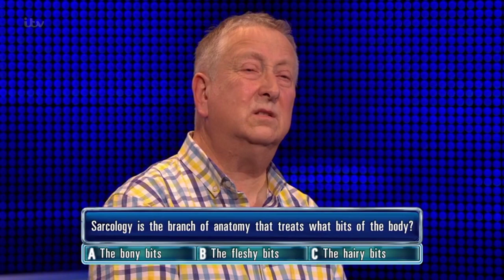The Chase | John's £5,000 Head-To-Head Against The Governess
The Chase: See how John gets on in his head-to-head against The Governess for £5,000!